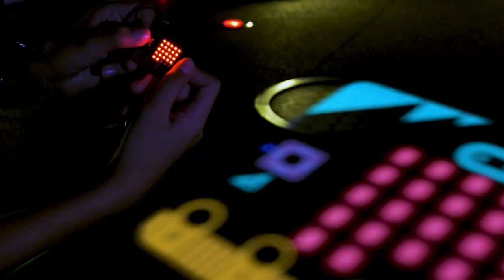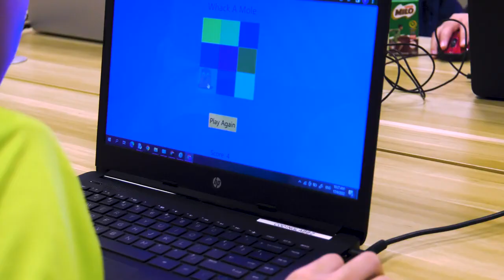My Coding Advertisement